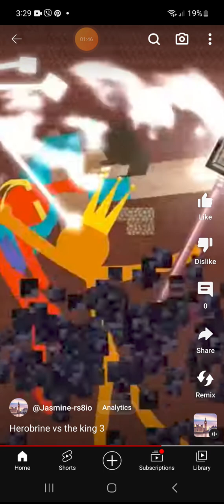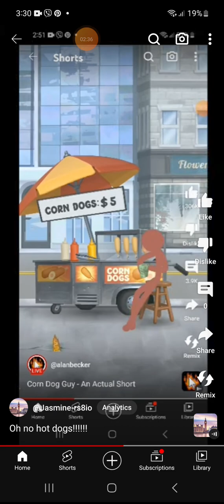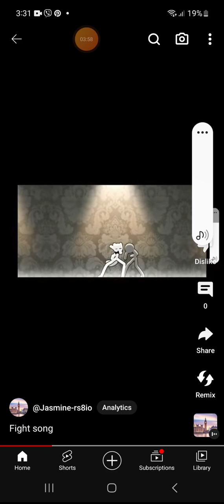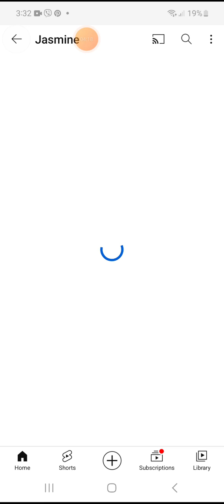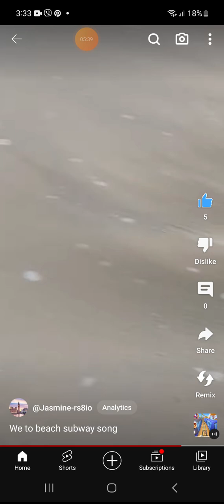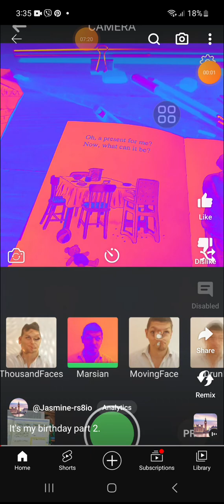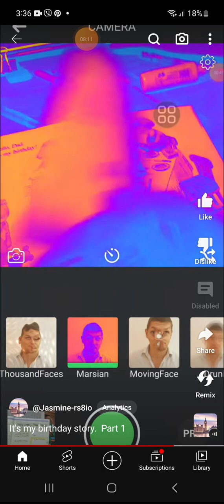My short part 3